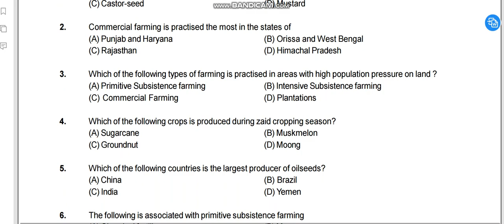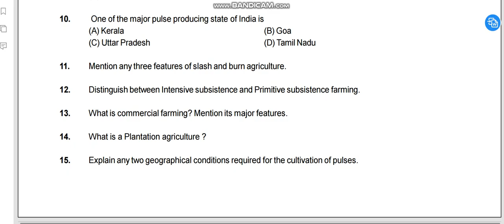SOCIAL SCIENCE CLASS X - CBSE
DAILY PRACTICE PROBLEMS SHEET
TOPIC : AGRICULTURE